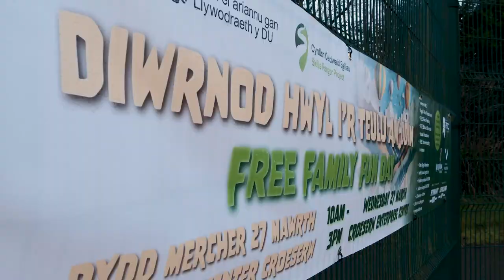Diwrnod Hwyl i'r Teulu Croeserw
𝗗𝗶𝘄𝗿𝗻𝗼𝗱 𝗛𝘄𝘆𝗹 𝗶'𝗿 𝗧𝗲𝘂𝗹𝘂 🎉

Ar y 27ain o Fawrth trefnodd Grŵp Colegau NPTC Ddiwrnod Hwyl i'r Teulu bywiog yng Nghanolfan Gymunedol Croeserw 🙌🏻📸✈️🛠️🎨🍔🍦

Digwyddiad y Cynllun Ceidwaid Sgiliau, wedi'i ariannu gan SPF Funding; mewn cydweithrediad â Wildfox Resorts, Cyngor CNPT, a CVS CNPT, oedd meithrin ymgysylltiad cymunedol wrth arddangos yr amrywiaeth o gyfleoedd addysgol sydd ar gael yng Nghwm Afan.

Roedd y Diwrnod Hwyl i'r Teulu yn llwyfan i gyflwyno preswylwyr i'r ystod amrywiol o gyrsiau llawn amser a rhan-amser a gynigir yng Ngholeg Castell-nedd, Coleg Afan, a Chanolfan Adeiladu Maesteg. Cafodd y rhai a fynychodd gyfle i archwilio llwybrau addysgol posibl a rhyngweithio â chynrychiolwyr y coleg i ddysgu mwy am eu hopsiynau.

Diolch i bawb a fu'n rhan o wneud y digwyddiad yn gymaint o lwyddiant, edrychwn ymlaen at hyrwyddo digwyddiadau ymgysylltu â Chwm Afan ymhellach yn y dyfodol agos 👋🏻